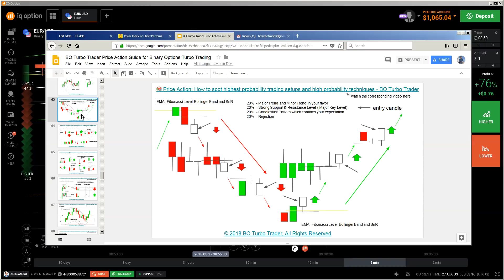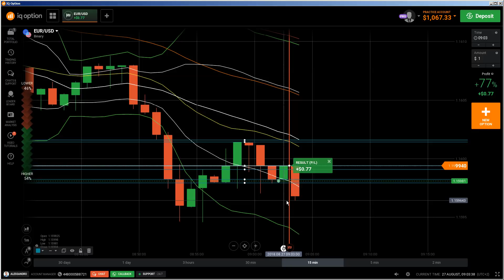✊ Support and Resistance: support and resistance trading, how to draw support and resistance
Support and resistance. In stock market technical analysis, support and resistance is a concept that the movement of the price of a security will tend to stop and reverse at certain predetermined price levels. These levels are denoted by multiple touches of price without a breakthrough of the level.

A Support and Resistance trading strategy that lets you profit from losing traders
Mark your areas of Support & Resistance (SR)
Wait for a directional move into SR.
Wait for price rejection at SR.
Enter on the next candle with stop loss beyond the swing high/low.
Take profits at the swing high/low.

Resistance lines are usually drawn on a high to low basis. They help estimate resistance and support levels, making them a very useful tool in trading. A resistance line in an uptrend movement marks the support area and a resistance line in a downtrend movement marks the resistance area. The simplest way to use pivot point levels in your forex trading is to use them just like your regular support and resistance levels. Just like good ole support and resistance, price will test the levels repeatedly. The more times a currency pair touches a pivot level then reverses, the stronger the level is.

Resistance (resistance level) is a price point on a bar chart for a security in which upward price movement is impeded by an overwhelming level of supply for the security that accumulates at a particular price level. Resistance levels are characteristically found at the upper levels of range bound markets. The chart below shows an example of a trend line in a downtrend and an uptrend.

The concept of support and resistance forms the basis of Forex technical analysis. Forex traders look to buy at or near areas of significant levels of potential support in an uptrend. Forex traders look to sell at or near areas of significant levels of potential resistance in a downtrend. A pivot point is a technical analysis indicator used to determine the overall trend of the market during different time frames.
trading with support and resistance charts free

trading with support and resistance points
support and resistance zones indicator
how to draw support and resistance lines pdf
how to find support and resistance in day trading
support resistance, snr trading, snr drawing